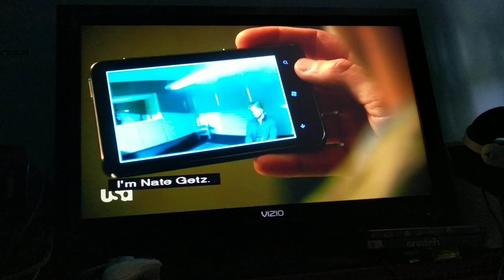NCIS: Los Angeles: Patriot Acts Clip- Interviewing Gavin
Hi, welcome back to more NCIS Los Angeles. I sure do that Gavin is in an angry mood.